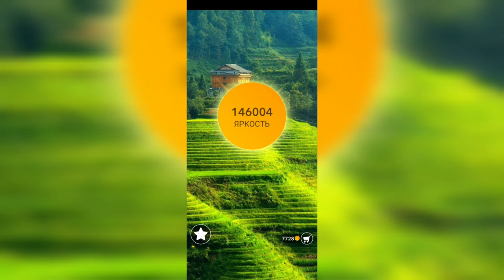Word / Слово Крест: Поиск русского кроссворда / Уровень 3210